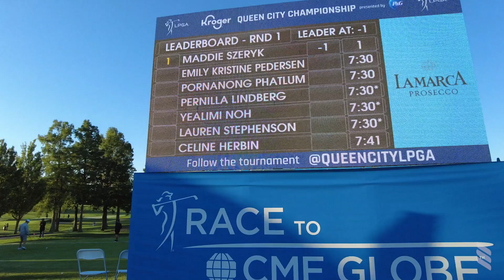The Inaugural Queen City Championship at Kenwood Country Club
The best golfers in the world took to the Kendale course for the Kroger Queen City Championship presented by P&G on September 8-11.

We had a blast hosting the LPGA in Cincinnati for the first time in 30 years!

Shot and edited by BSB Sports International